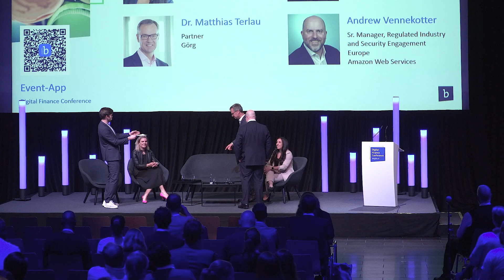Panel | Finding DORA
Dr. Sibel Kocatepe | Fachreferentin, Bundesanstalt für Finanzdienstleistungsaufsicht
Carina Kozole | Chief Risk Officer & Managing Director, N26
Dr. Matthias Terlau | Partner, Görg
Andrew Vennekotter | Sr. Manager, Regulated Industry and Security Engagement Europe, Amazon Web Services

Der Digital Operational Resilience Act (DORA) ringt umfassende Veränderungen mit sich, die sowohl die Rahmenwerke für das Risikomanagement als auch die Beziehungen zu IKT-Drittparteien betreffen. Neue Anforderungen, neue Chancen? In dieser hochkarätigen Runde diskutieren wir die Implikationen vom DORA.